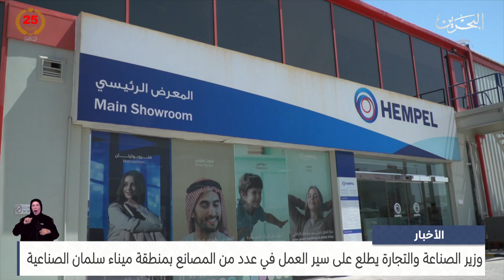البحرين مركز الأخبار : وزير الصناعة يطلع على سير العمل في عدد من المصانع بمنطقة ميناء سلمان الصناعية